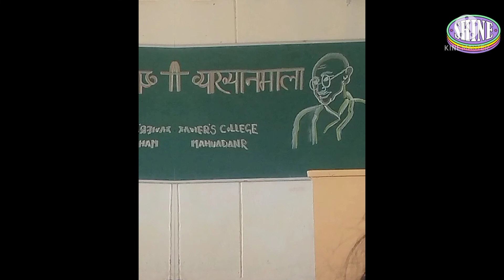St Xavier college mahuadanr Latehar Jharkhand masti 2022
Topic Realated Search
St Samuel Toppo